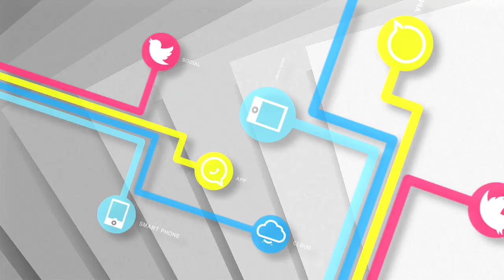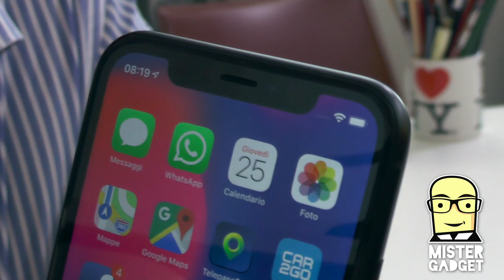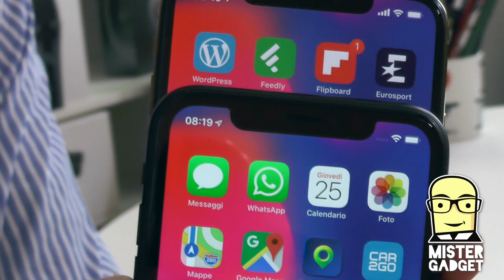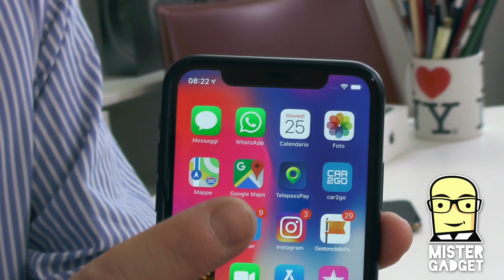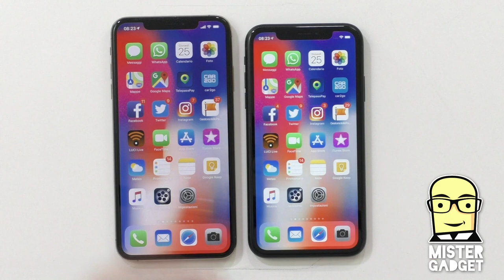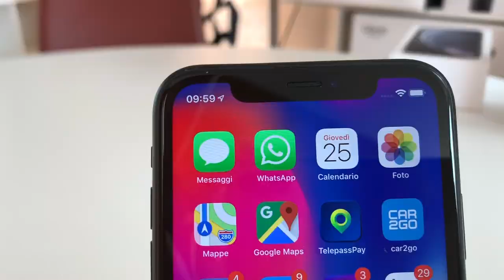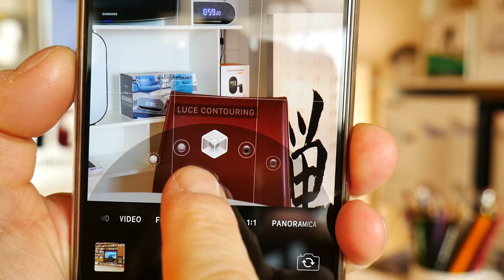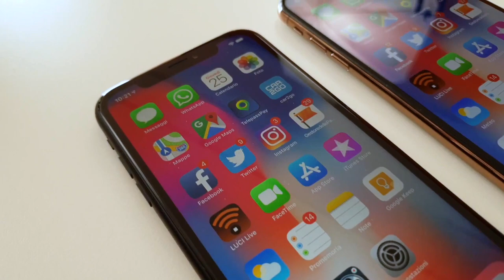iPhone XR Hands On: cosa cambia rispetto ad iPhone XS?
Ecco il nuovo iPhone XR, in arrivo nei negozi a brevissimo!  Un breve video hands on per scoprire tutte le differenze rispetto ad iPhone XS e XS Max.

iPhone XR